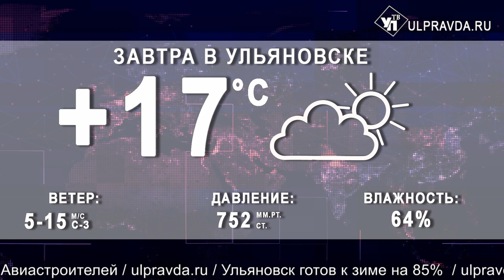Итоги дня от Ulpravda.ru. Курбан-байрам, присяга связистов, новые рабочие места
Смотрите сегодня в выпуске:
На верность Родине. Более 700 курсантов приняли присягу в Ульяновске;
Больше конфет и рабочих мест. В Карсунском районе расширяется «Семеновна»
Ульяновские ТОСы поделились опытом с пермяками;
В Ульяновске пройдут школьные ярмарки;
В Ульяновске мусульмане отпраздновали Курбан-байрам;